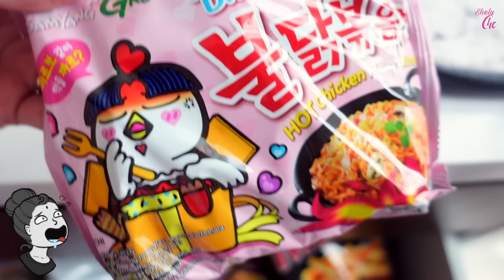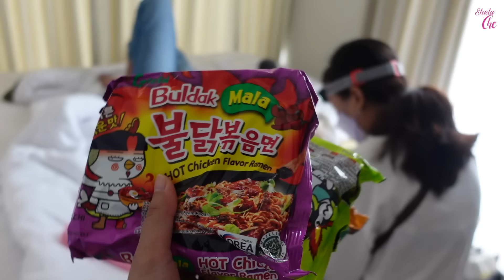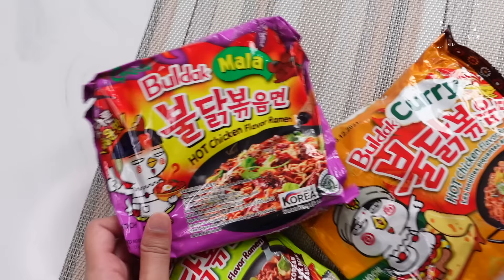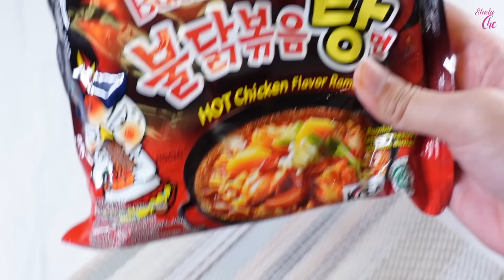24 JAM CUMA MAKAN SAMYANG!! PERUT AUTO PANASSS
It's timeeeee for Samyang Timeeeee, guys!

Hayo siapa di sini yang udah pada nungguin banget aku non-stop makan samyang? atau sekarang kamu nonton video ini sambil makan samyang saking pengennya hahaa. Pssst, cuman ngingetin, jangan lupa siapin minum disebelah kalian, ntar kesedak lagi kalo makan terus tapi nggak sambil minum haha

Kayak aku gini dong, aku ampe beli beberapa Frisian Flag Swiss Chocolate yang rasanya SeenakItu , udah gitu nih susu tuh juara banget baiknya, mereka sampe mau lhoh ngasih GARANSI UANG KEMBALI buat rasanya. Makin yakin kan tuh borong atau ngerecommend ke temen.

Yuk, share ke aku cara seru kalian nikmatin susu Frisian Flag varian Swiss Chocolate!. Info selengkapnnya kamu bisa check di :